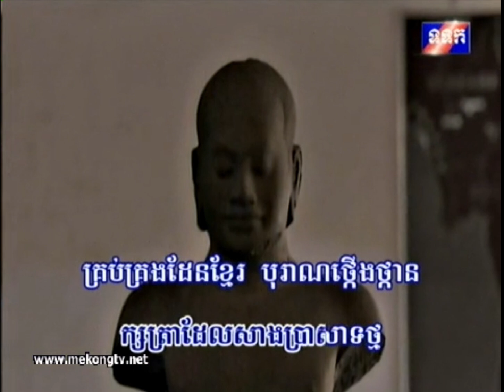Cambodia National Anthem on TVK 5 PM Inodchinese Time August 3 2024 TV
នគររាជ